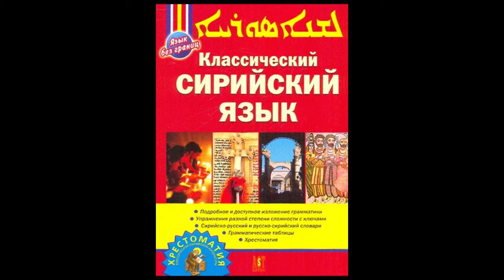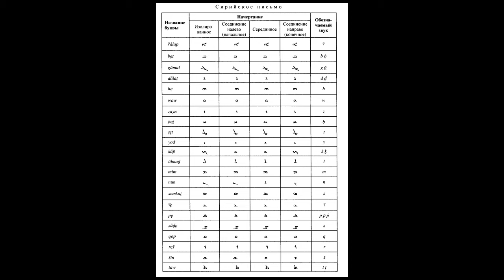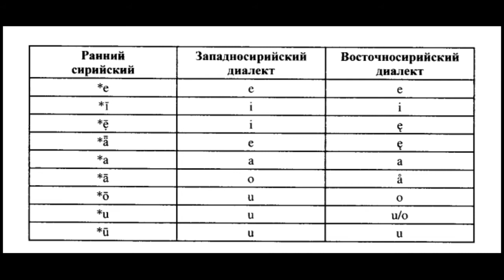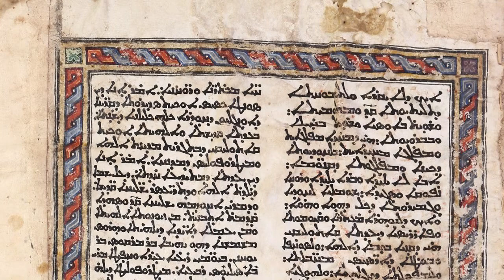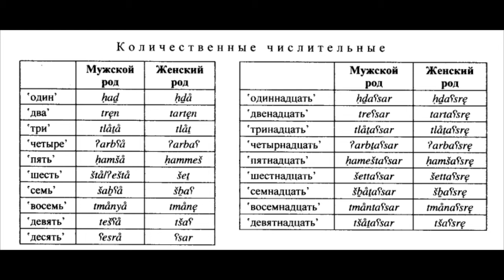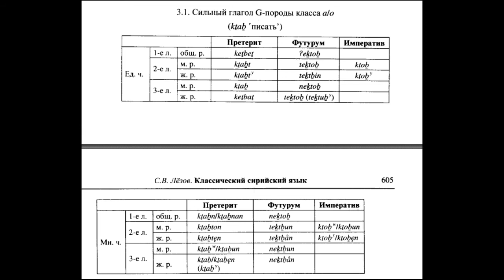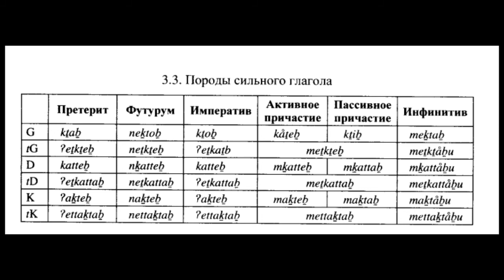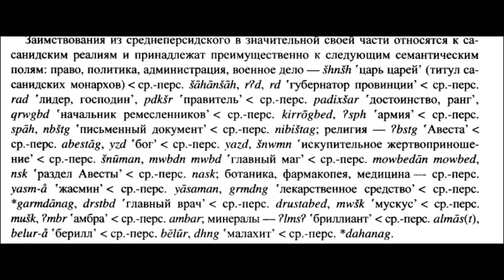Классический сирийский язык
История, основные особенности